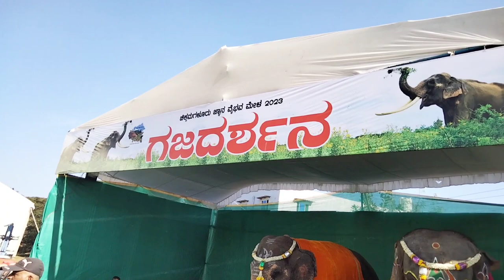2 chikkamagalur habba cow and hallikar bull , elephant shows | Karnataka| kannada| 2023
One of the best animals ever shown in event that arranged in chikmagaluru called as Chikmagalur habba it is one of the 5 years once they conducted as Chikmagalur festival also known as Chikmagalur habba
One of the best event in Chikmagalur district arranged in Karnataka Government and also local parties one platform that we can see all the things of animals plants food and also cultural programs and sports regional peoples and their community tribes regarding there lifestyles to their communities
One among the best entertainment program and also learning regional peoples cultural activities
The main programs are siri Thani Mela, krishi Mela, food festival, fancy dress competitions, science exhibition, many more things we can see in Chikmagalur habba
Chikmagalur is a one of world best second purified air or natural air exist in Chikmagalur it has very good oxygen content and also healthy region in Chikmagalur, most of the tourism in Chikmagalur has kunba drona parvatha, sitala yenagiri,mullayanagiri ,kallathigiri, habbe falls, Shakir Ahmed falls Onam nole lakes are very famous in Chikmagalur district there are so many lekh lakes like irai kolle ayyankara Bhadra dam and many other places originated in Chikmagalur district,

Lice are sweet, truth is bitter
Even if tha Veda is false, the proverb is not false
ಸುಳ್ಳು ಸಿಹಿ ಸತ್ಯ ಕಹಿ
ವೇದ ಸುಳ್ಳಾದರು ಗಾದೆ ಸುಳ್ಳಲ್ಲ